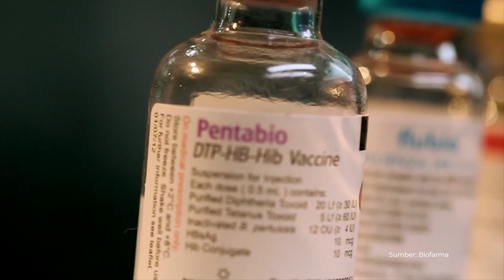Indonesia Siap Produksi Vaksin Covid-19!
Halo SahabatTangguh. Indonesia terus berupaya keras dalam menekan potensi penularan COVID-19, salah satunya dengan pembuatan vaksin. Kerja sama multi pihak dikerahkan dalam proses pembuatan vaksin COVID-19, salah satunya Biofarma yang merupakan BUMN Produsen Vaksin dan Antisera bersama beberapa lembaga seperti BPPT, LIPI, BPOM, KEMENRISTEK, EIJKMAN dan Universitas-Universitas telah ditunjuk untuk melakukan pembuatan dan uji coba vaksin COVID-19 di Indonesia.

Namun SahabatTangguh harus tetap waspada dan ingat, protokol kesehatan adalah kunci utama dalam mencegah penularan COVID-19. Mari kita terus dukung upaya Indonesia dan tetap disiplin mematuhi protokol kesehatan.